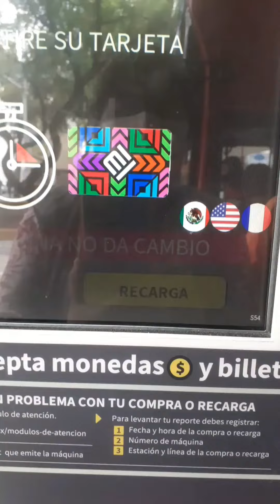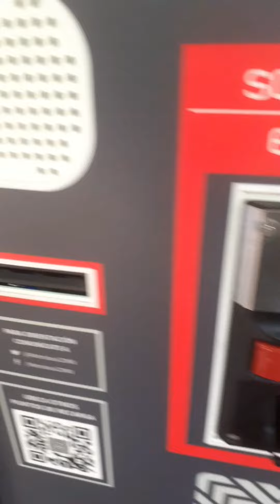tutorial como recargar la tarjeta del metro.